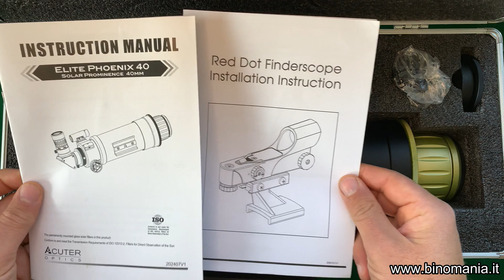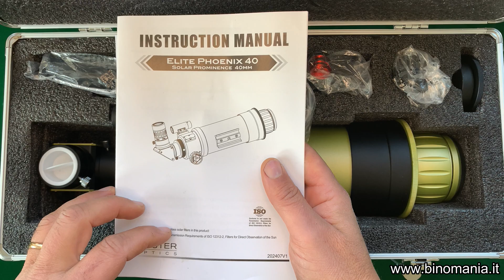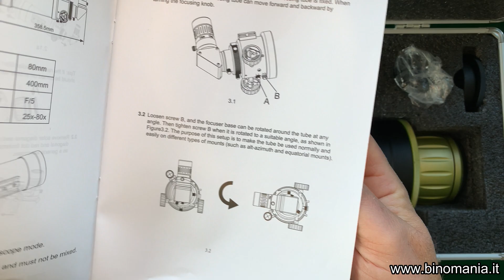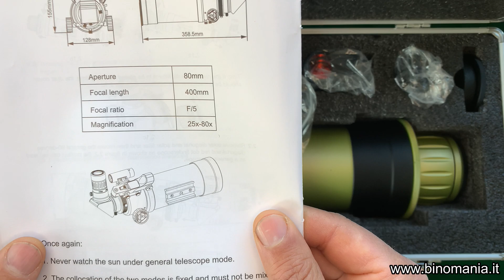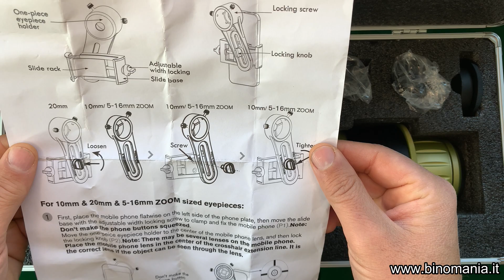Telescopio H-ALPHA Acuter Elite Phoenix 40: I parte, unboxing, prezzo, accessori, prime impressioni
Grazie alla collaborazione di Auriga, distributore ufficiale dei prodotti Acuter, ho l'opportunità di testare sul campo le prestazioni del telescopio solare H-ALPHA Elite Phoenix 40, progettato per osservare le protuberanze solari. Il lancio sul mercato è previsto per marzo 2025, con un prezzo indicativo di 1199 euro (salvo eventuali variazioni).

In questo primo video vi guiderò attraverso l’unboxing, mostrando gli accessori inclusi e condividendo alcune mie riflessioni preliminari. A breve seguirà la seconda parte della videorecensione, dove esploreremo insieme le prestazioni pratiche del telescopio sul campo, accompagnata come di consueto da un articolo approfondito e, spero, esaustivo.

Errata corrige, parlando dell'oculare zoom ho detto 5-16x in realtà è la focale compresa tra 5 mm e 16 mm.